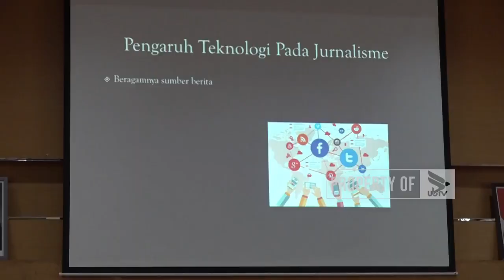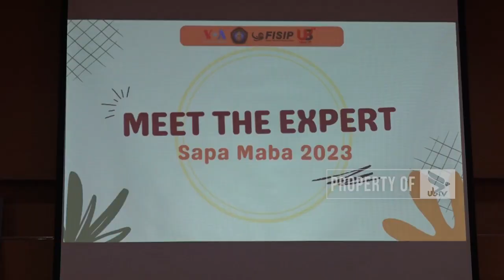DIGITAL JURNALISME MASA DEPAN MEDIA - NEWS POINT